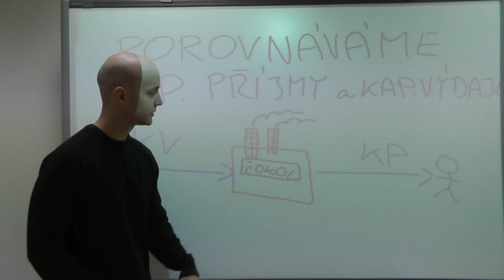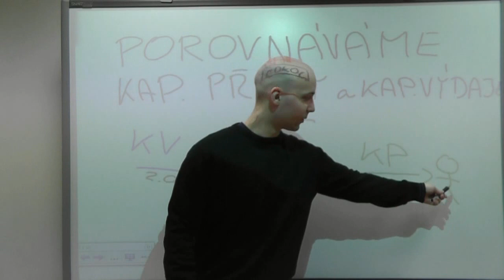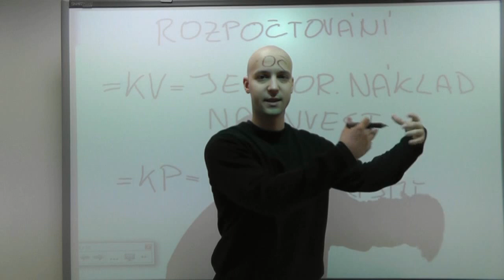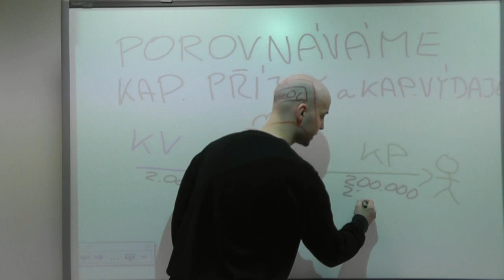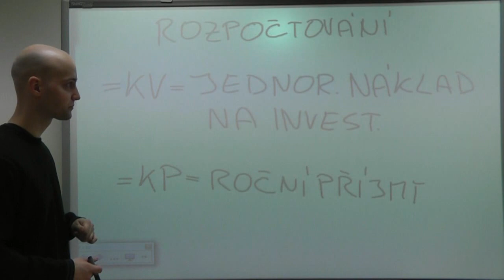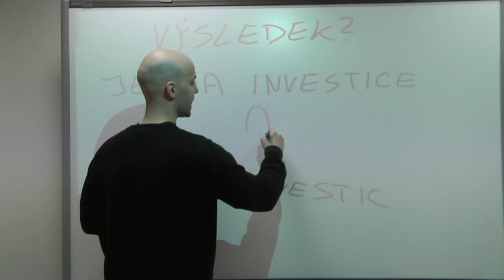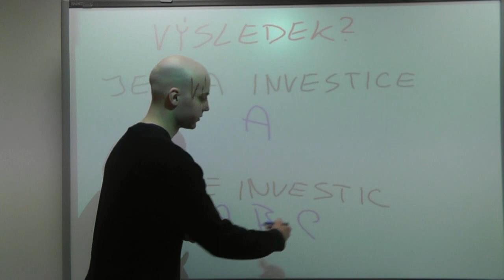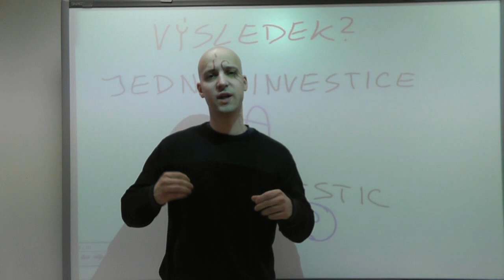Ekonomika podniku - Investiční činnost 2.: Hodnocení efektivnosti investic